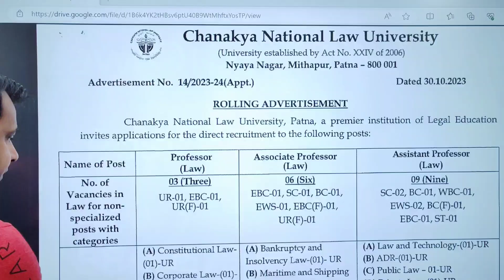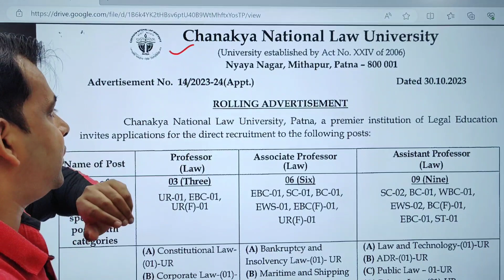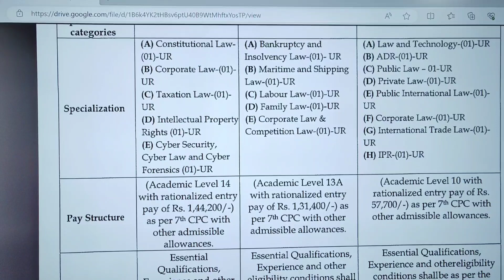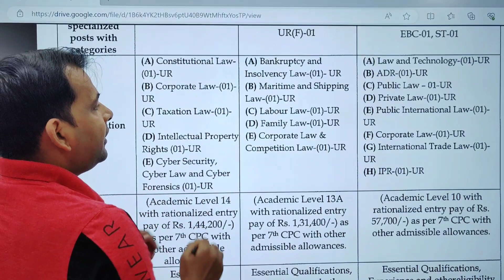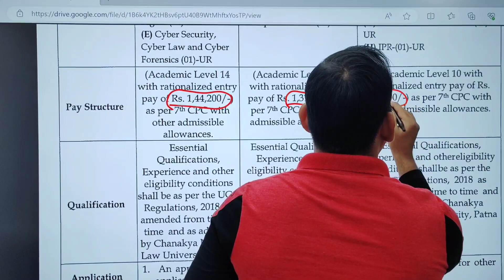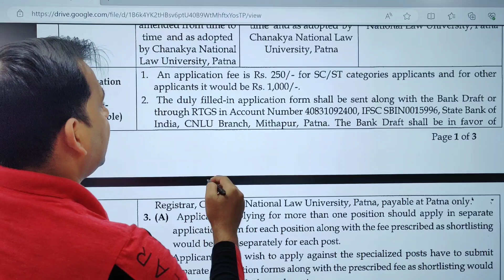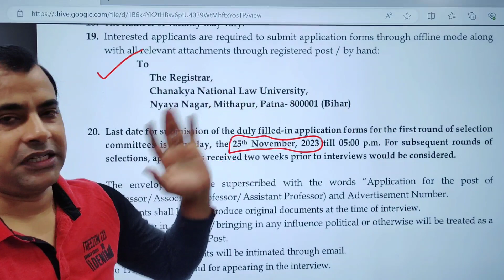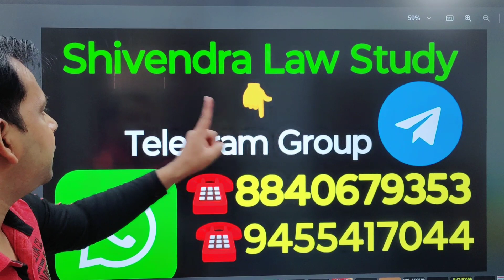Law Officer Vacancy Out /CNLU Vacancy 2023 /vacancy